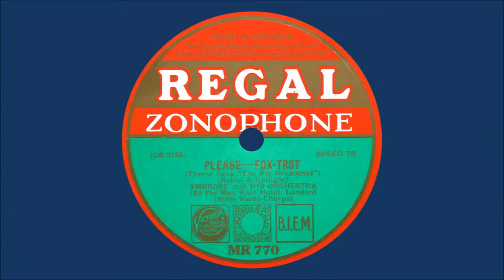Ambrose & His Orchestra - Please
Ambrose & His Orchestra

With Sam Browne vocal, recorded in London, November 1932

Matrix OB-3486-2

Out of copyright material, transferred from the original 78 rpm record and re-mastered by 78 Source Audio